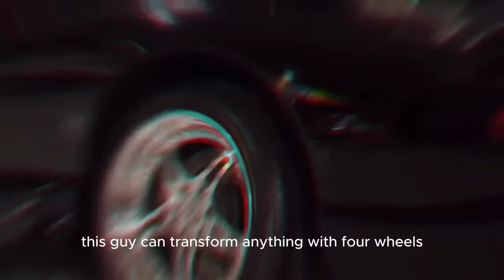Real Reason Why Counting Cars Ended Daddy Koker is in Jail What Happened to Danny Car Collection